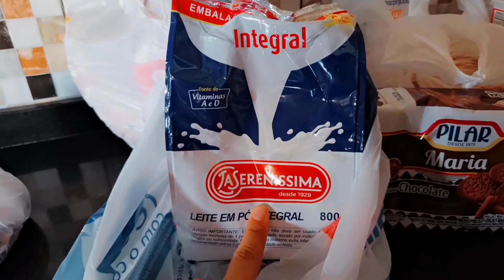vlog Telma começou fazer fisioterapia /comprei mas coisas pra casa aqui tá muito corrido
oiii meus amores!!! como vocês estão? sejam todos bem vindos ao meu canal.

A todos que me acompanham muito obrigada, espero que cresçamos juntos aqui no YouTube 🥰.